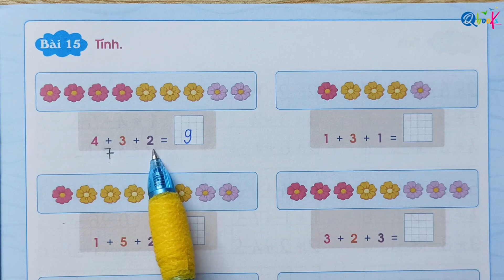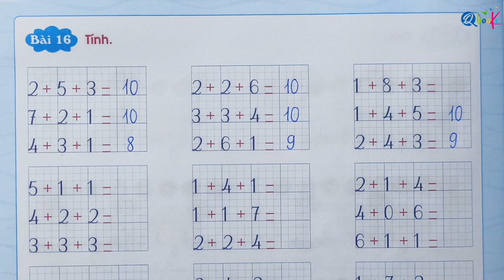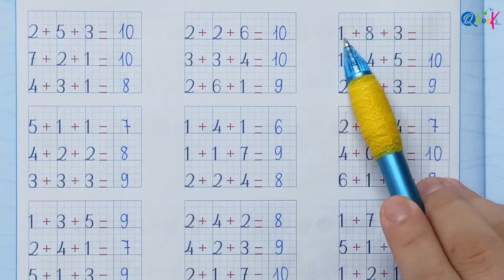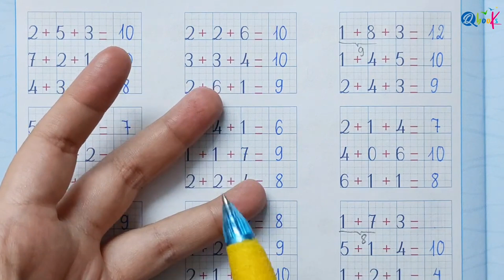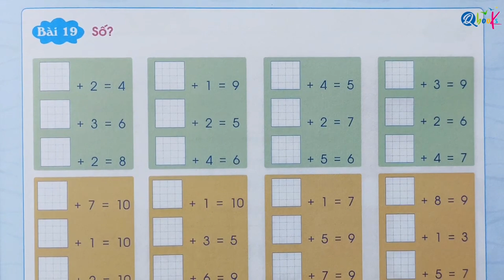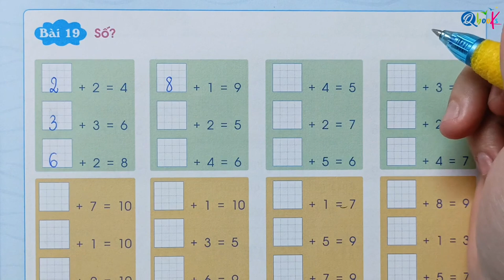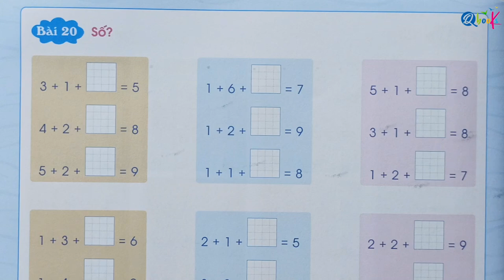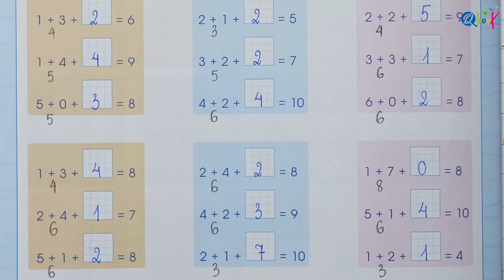BÀI 15 ĐẾN 20 | PHÉP CỘNG TRONG PHẠM VI 10 | Trọn bộ TOÁN LỚP 1 | Chương trình SKG mới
Toán lớp 1 là một môn học cơ bản mà mỗi chúng ta phải trải qua. Trong trường trình học ngày nay, môn học này ngày càng trở nên hoàn thiện, nhưng cũng nâng cao hơn theo các bộ sách khác nhau. Đánh giá được sự khó khăn trong việc học tập này của các con, Qbooks đã cho ra đời bộ sách Toán lớp 1 biên soạn theo chương trình mới bao gồm 7 quyển khác nhau. Những quyển sách Toán lớp 1 trong bộ túi bao gồm:
- Các số trong phạm vi 10.
- Phép cộng trong phạm vi 10.
- Phép trừ trong phạm vi 10.
- Các số trong phạm vi 100.
- Phép cộng - phép trừ trong phạm vi 100.
- Hình học và đo lường.
- Giải toán có lời văn.

Bây giờ, hãy cùng thầy Quyền, cô Uyển khám phá video "BÀI 15 ĐẾN 20 | PHÉP CỘNG TRONG PHẠM VI 10 | Trọn bộ TOÁN LỚP 1 | Chương trình SKG mới" nằm trong cuốn Luyện từ và câu thuộc bộ sách Tiếng Việt lớp 1 do Qbooks phát hành nhé.